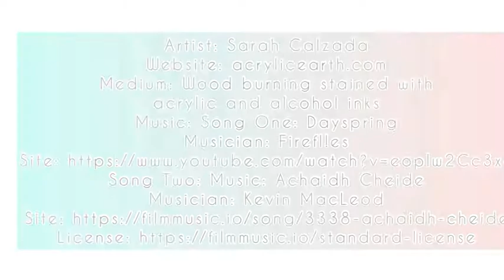Cyclical Energy of Nature Wood-Burning Time Lapse Video - A Floral Design with a Sun & Moon Embrace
A nature lover commissioned a fellow nature lover to create a one-of-a-kind wood burning that captures the celestial essence of the sun and moon, surrounded by the simple elegance of flowers, dragonflies, butterflies, and pollinators.

I started with creating the composition and sketching it onto the wood piece. I used the pencil as my guide as I burned the design into the wood. I finished it off by staining it with acrylic and alcohol inks as my commissioner wanted lots of color without disguising the burn work. I protected it by coating it with a layer of clear water based polyurethane.

If you’re interested in checking out more of my work, feel free to visit my